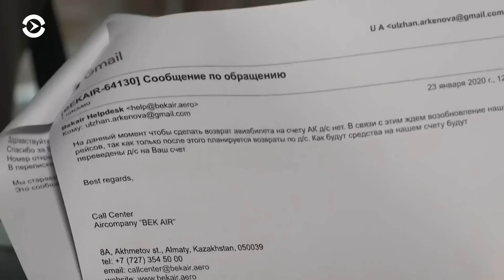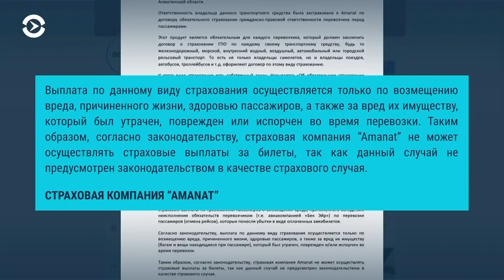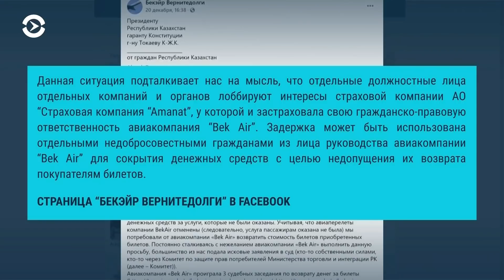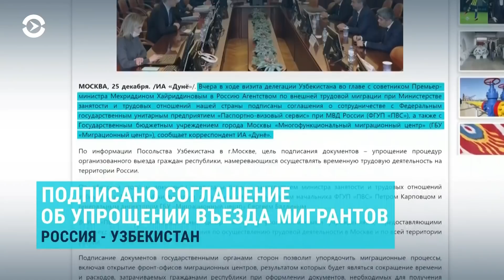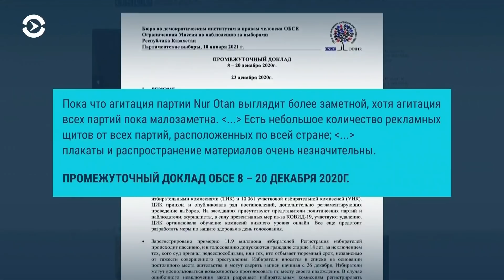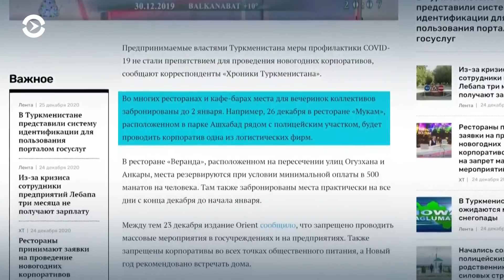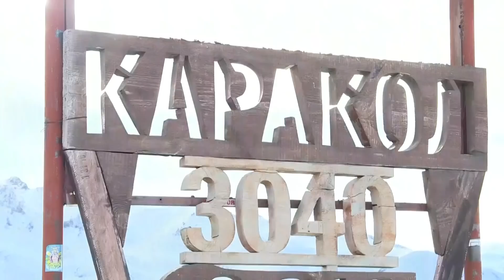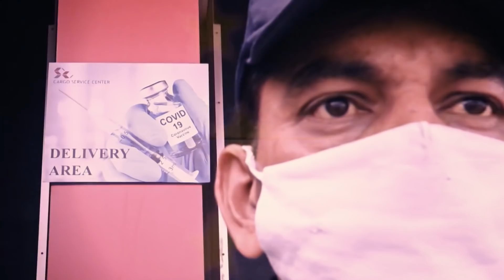Азия: агитация перед парламентскими выборами в Казахстане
Пострадавшие в авиакатастрофе самолета Bek Air не могут получить компенсации. ЕСПЧ обязал Россию восстановить гражданство уроженцу Таджикистана Бахтиеру Усмонову. Россия и Узбекистан упростили оформление документов для трудовых мигрантов. Что думают в Казахстане о выборах в парламент.